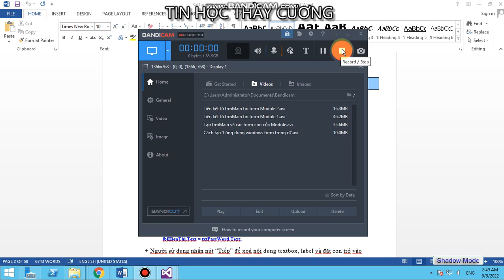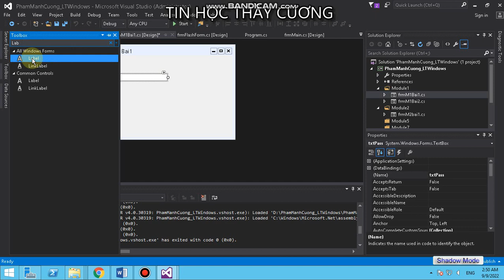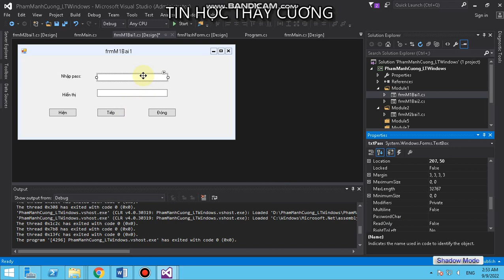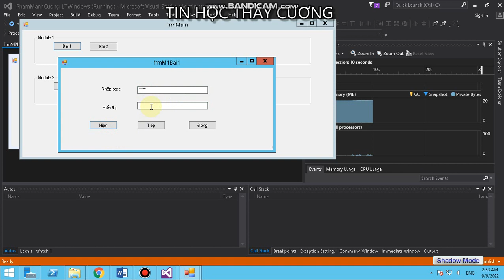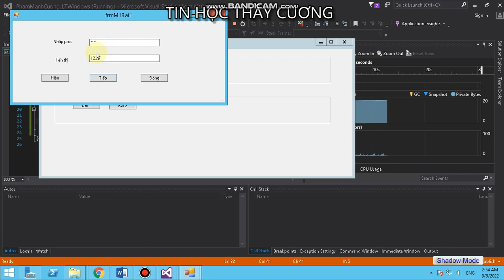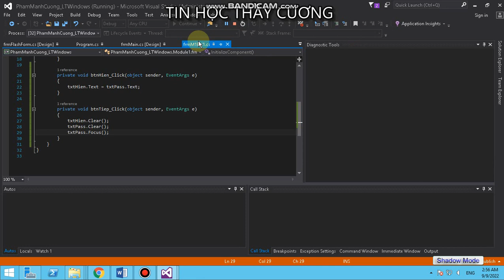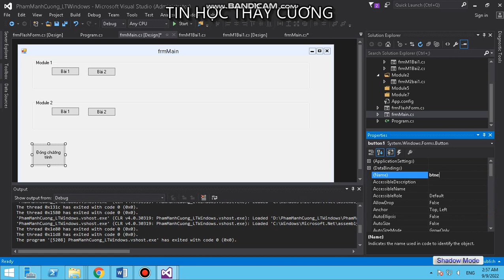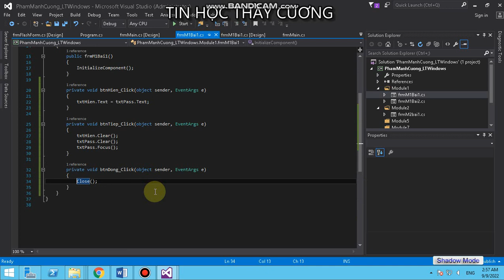Lập trình c# Bài tập 1 module 1